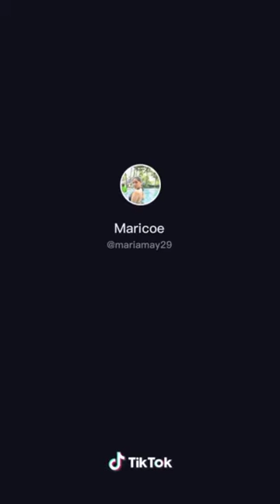Pinay hot2020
R-18 Don't Watch